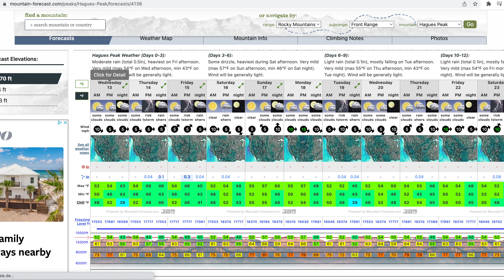HOW TO Stay Safe in a Lightning Storm | Hiking in a Thunderstorm | Lightning Safety Tips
Have you wondered what to do in a thunderstorm if you're out camping, hiking or backpacking, and you cannot get indoors?  In this thunder and lightning safety video, I will cover what to do in a lightning storm in a tent, how to stay safe from lightning outdoors, and lots of other lightning safety tips.  Lightning is very prevalent in the mountains, and what time of year will vary, so it's important to be aware of the lightning risk where you're headed and to take proper precautions to protect yourself and anyone you're hiking with.  Here are some survival tips for extreme weather conditions you may experience while hiking.

***MY GEAR***
All Good Mineral Sunscreen
Anker 20,000MAH Power Bank
Coghlans 55L UltraSil Pack Liner
Therm-a-Rest Z Lite Sol Foam Pad (mine is the older version)
UDAP No Fed Bear Canister
Verve Seabright Coffee

I have an Amazon Storefront!